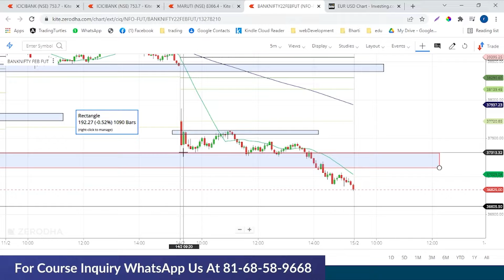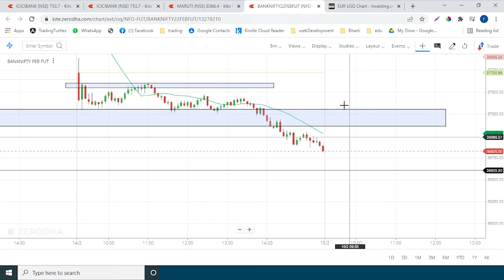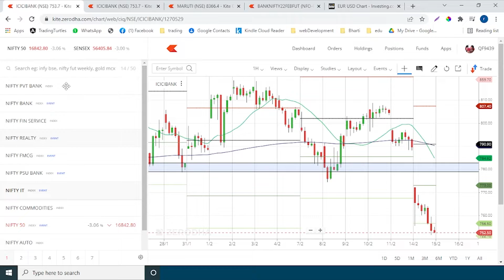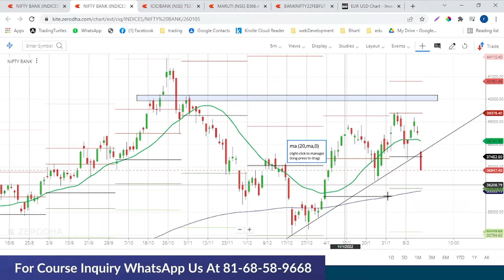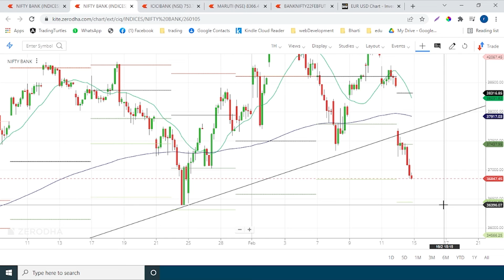Bank Nifty Intraday and Swing Levels for 15-Feb-2022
Trade plane for 15 Feb 2022

In this video, I have shown the best way to trade stocks in any trading style(Intra, swing, positional). I will show you how you can trade Bank Nifty as in intraday. This particular style can also be used to trade other instruments like stocks, commodities, forex, crypto